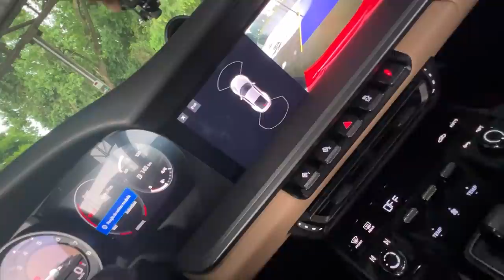LEVEI O INSCRITO PRA CONHECER OS HUNTERS !! * tirou foto com todos * 🔥